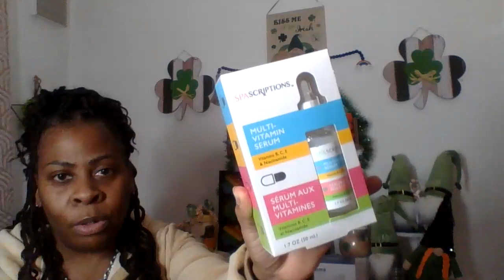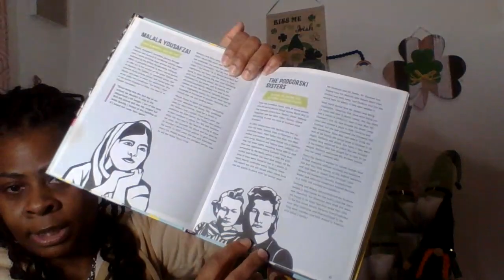DOLLAR TREE UNICORN FINDS & MORE!!!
Welcome back my Lynn N Things fam,so great to have ya, today wanted to share some of my long desired items from the Dollar Tree that have finally found their way to one of my stores! Yay! always so excited to find things that we have been on the hunt for!
Channels mentioned: @AndreaNichole @Pamelasworld5 @tiffanyspassions73 @confessionsofadollartreeaddict @SwtSadieJTV